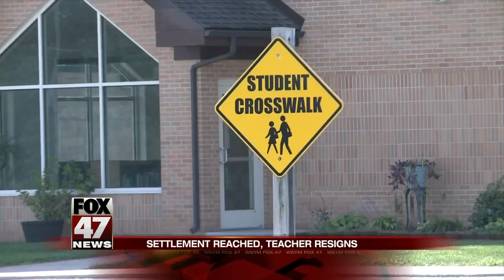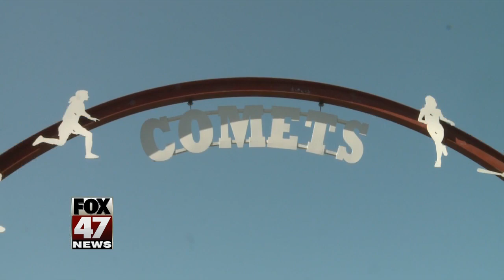Hanover-Horton teacher resigns